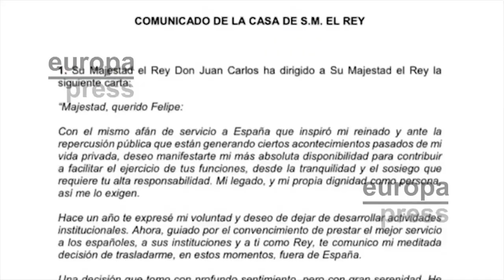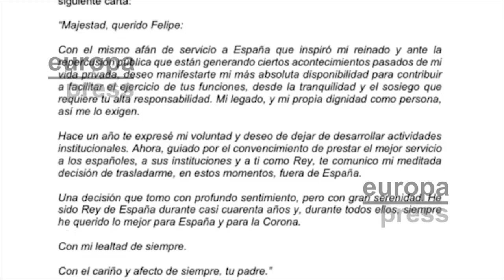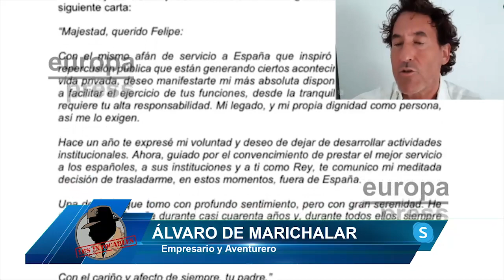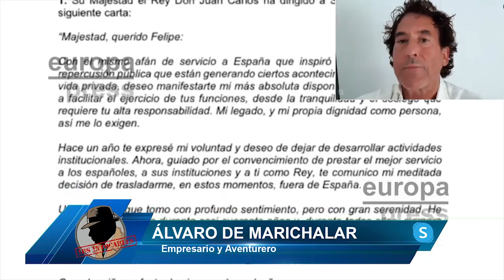ÁLVARO DE MARICHALAR: "Es un grave error que el Rey Don Juan Carlos se vaya de España"